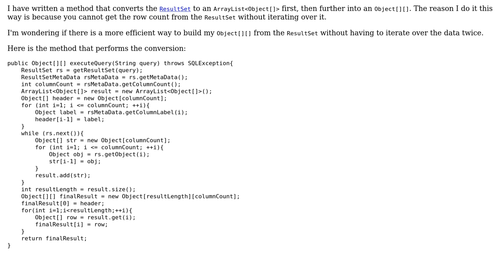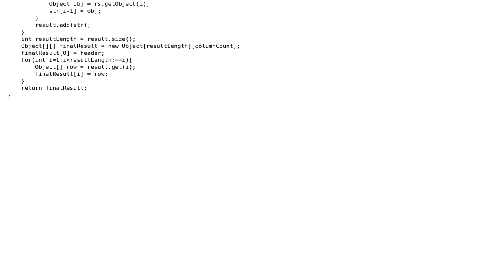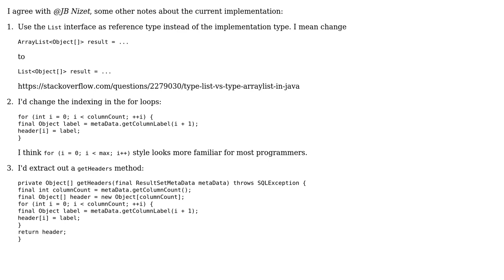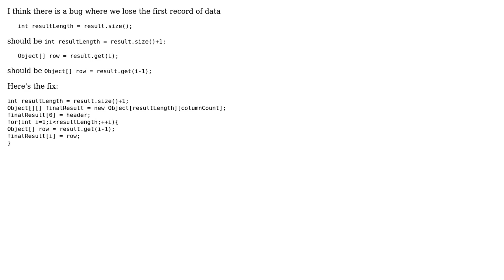Code Review: Module for building swing tables (3 Solutions!!)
Code Review: Module for building swing tables

With thanks & praise to God, and with thanks to the many people who have made this project possible! | Content (except music & images) licensed under CC BY-SA | Music | Images & others | With thanks to user seand user Pimgd user palacsint user JB Nizet user Jamal user guest user Chris Drappier and the Stack Exchange Network Trademarks are property of their respective owners. You are responsible for your own actions.